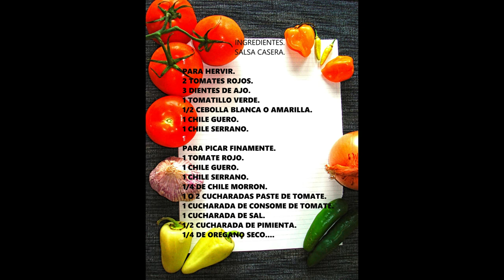LA MEJOR✅SALSA CASERA PARA TUS HUEVOS DEL DESAYUNO🍅🍳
es una de mis salsas preferidas de toda mi vida y desde muy pequeño la consumia en mis desayunos y ahora de adulto aprendi hacerla en casa te comparto el proceso paso a paso como lograr el mismo sabor y sobre todo naturalmente casera.🍅🧅UNA SUGERENCIA PARA CADA MAÑANA EN TUS DESAYUNOS ES ACOMPAÑAR UNA VERDADERA SALSA CASERA CON EL GUSTO QUE TU LA ELABORASTES
A SUGGESTION FOR EVERY MORNING IN YOUR BREAKFAST IS TO ACCOMPANY A TRUE HOME SAUCE WITH THE TASTE THAT YOU MADE

INGREDIENTES.
SALSA CASERA.🍅🍅🧄🧄🌶️🌶️

PARA HERVIR.
2 TOMATES ROJOS.
3 DIENTES DE AJO.
1 TOMATILLO VERDE.
1/2 CEBOLLA BLANCA O AMARILLA.
1 CHILE GUERO.
1 CHILE SERRANO.

PARA PICAR FINAMENTE.
1 TOMATE ROJO.
1 CHILE GUERO.
1 CHILE SERRANO.
1/4 DE CHILE MORRON.
1 O 2 CUCHARADAS PASTE DE TOMATE.
1 CUCHARADA DE CONSOME DE TOMATE.
1 CUCHARADA DE SAL.
1/2 CUCHARADA DE PIMIENTA.
1/4 DE OREGANO SECO.

SONGS: COPYRIGHTS
Night at the Dance Hall  2:50 Twin Musicom Pop | Happy

Fat Caps  2:58 Audionautix Hip Hop & Rap | Funky